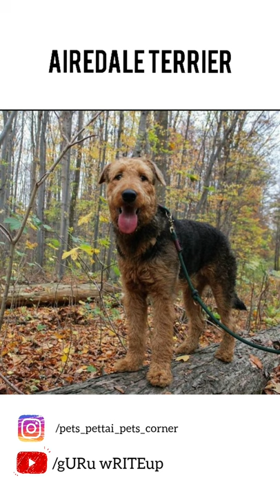AIREDALE TERRIER BREED